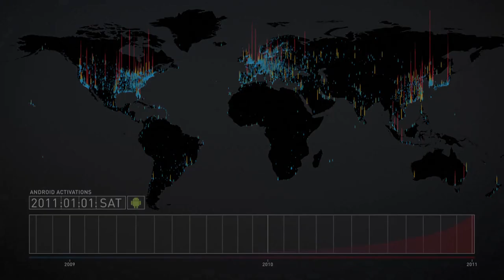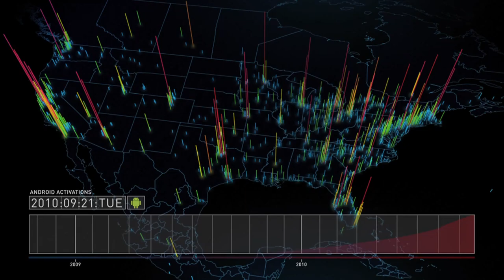Android Activations w/Music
Reposted from the androiddevelopers channel. The original one didn't have music, so I added some.

Music Added

Navi
+Infinitum
Lo Fi Muey Thai